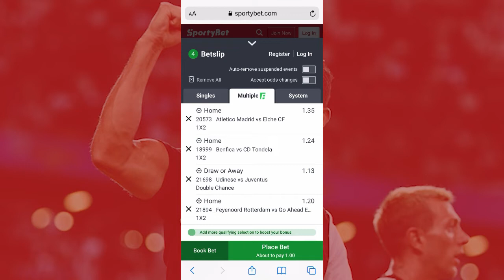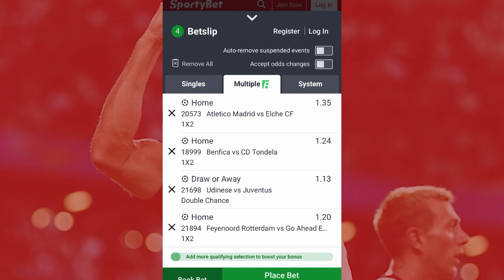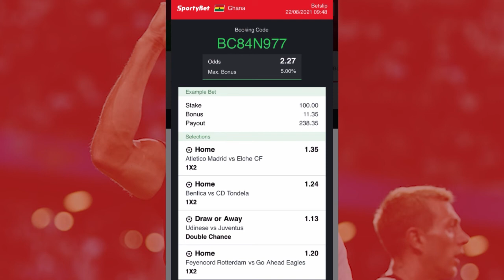Sure 2+ Odds Only For 22/08 , with sportybet booking code and betway users prediction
Banker Bet and 5+Odds in the previous video